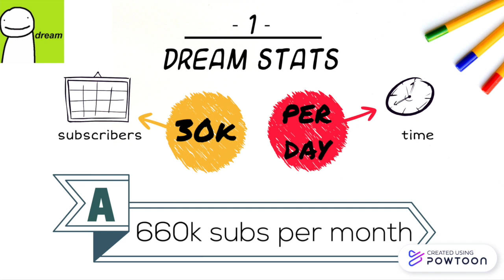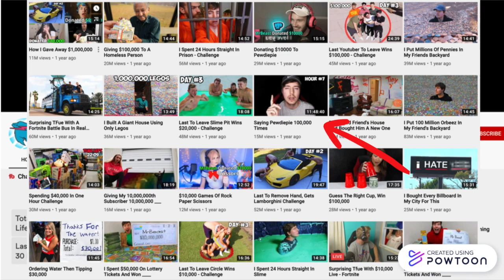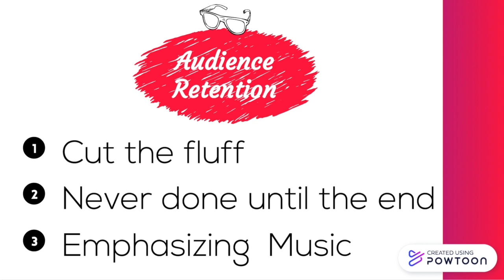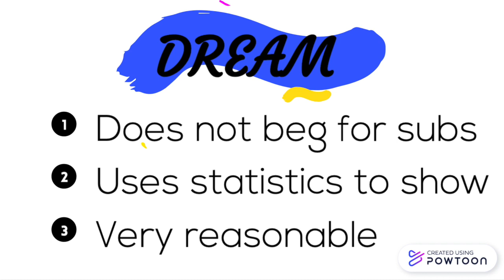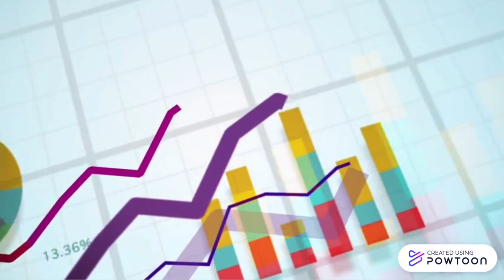Why Dream is Growing SO FAST...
Dream, Why he is Growing SO FAST... Dream has some insane techniques. One of the biggest Minecraft YouTubers and just an awesome person. He has gone viral for his insane manhunt videos.